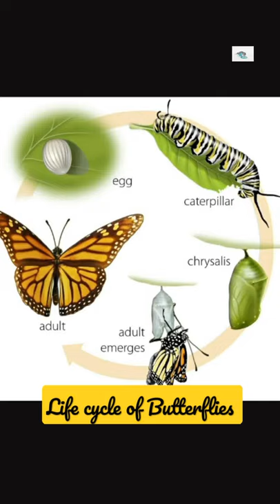Butterflies \ Lifecycle \ Silkworm \ ButterflyEgg \ Caterpillar \ Cocoon \ Moth \ 🌻🌼🍃🐝💭